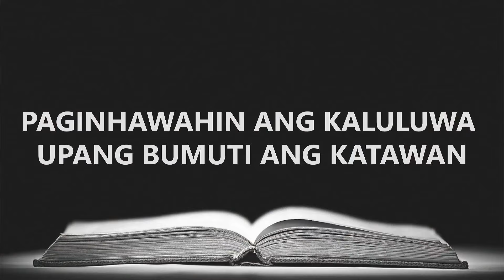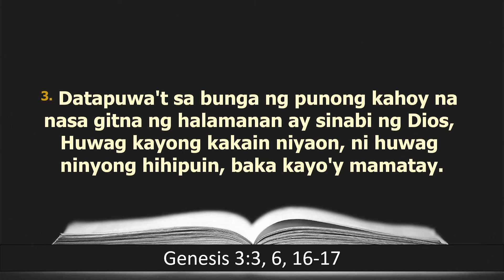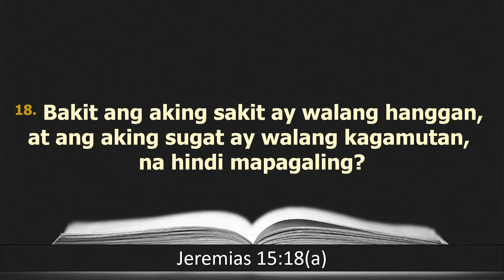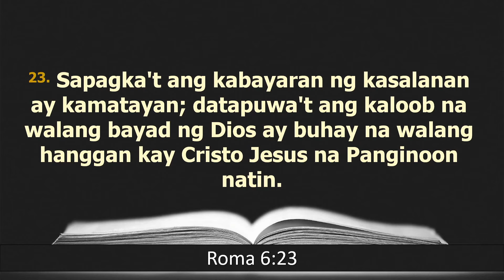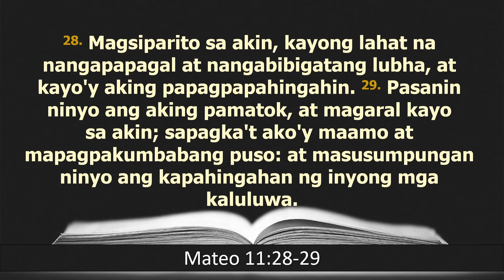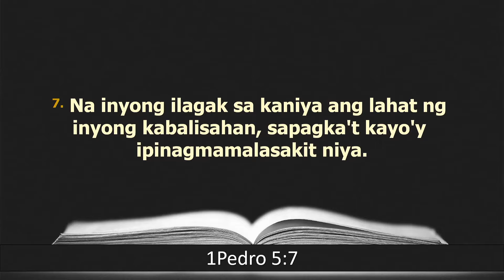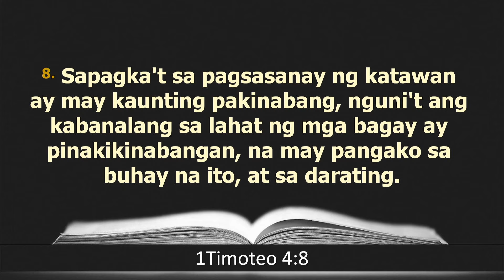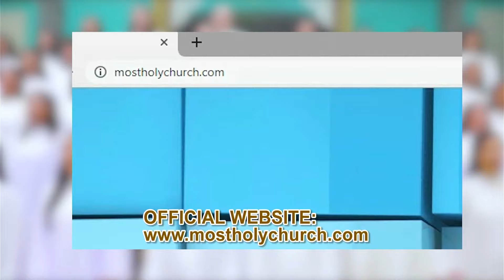AngKabanalbanalanOnYouTube - March 18, 2024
We share because WeCareMHCGCJ ❤️🤍💛
Panoorin ang pagtuturo ng Panginoon sa pamamagitan ng programang AngKabanalbanalan, sa paksang "Paginhawahin ang Kaluluwa upang Bumuti ang Katawan"